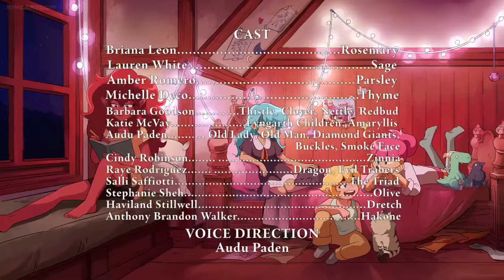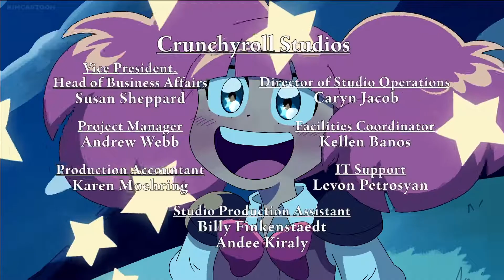s1ep07 - The Cave of Vinca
Students go on their first unsupervised quest to retrieve a vial of magical healing water from Vinca’s Cave or risk expulsion.